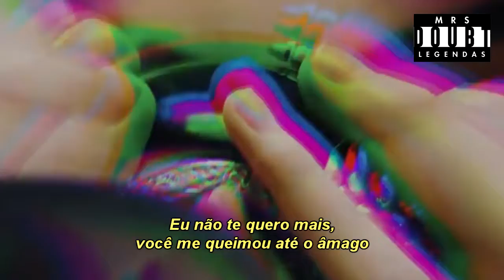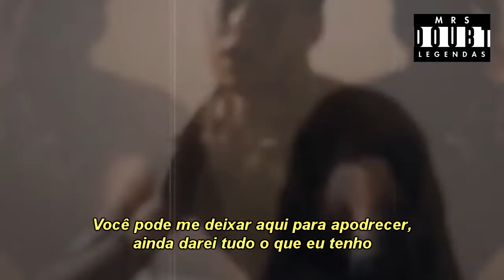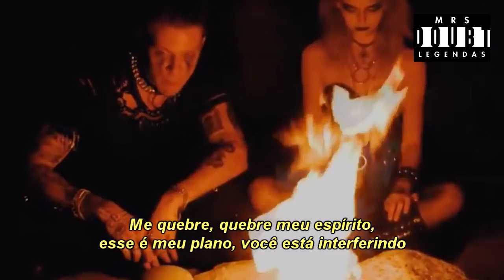Mike's Dead - Energy (Legendado)